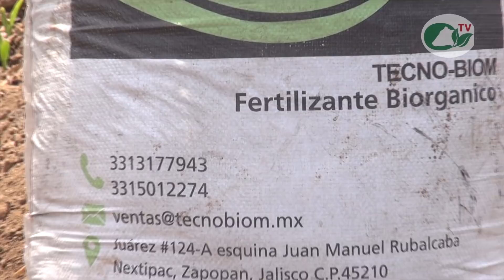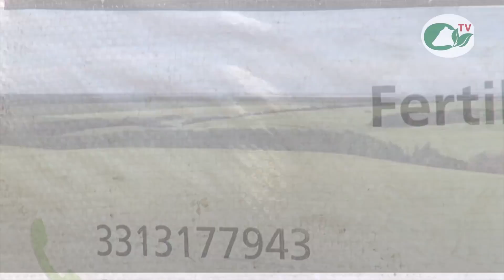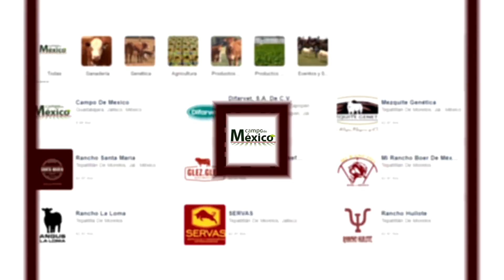P185 El estilo "ZAPOPANO" de siembra de maíz.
Como siembran el maíz en Zapopan y cuantas hectáreas quedan para esta siembra, en uno de los lugares de producción del maíz de mayor calidad en México. Dos de los más destacados ingenieros agrícolas de este municipio lo explican.